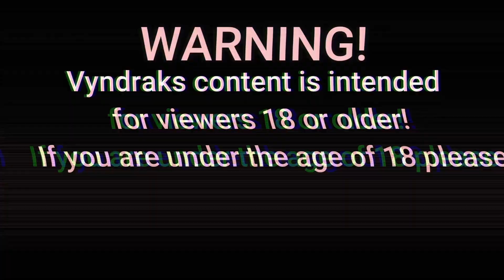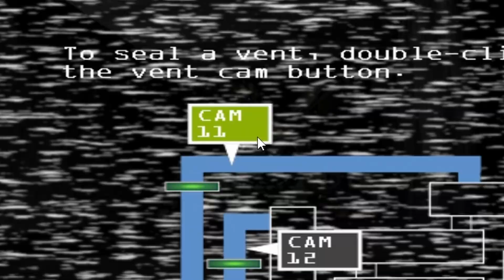I was told this was the easy one... I was lied to | Five Nights at Freddy's 3